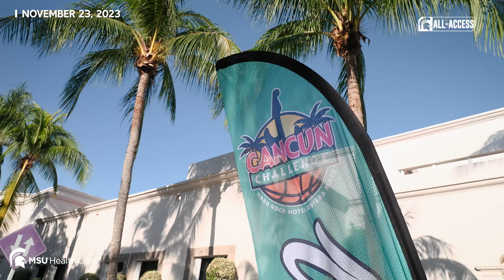A Trip To Cancun with Women's Basketball | Spartans All-Access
Join MSU Women's Basketball as they spend Thanksgiving competing in the Cancun Challenge.